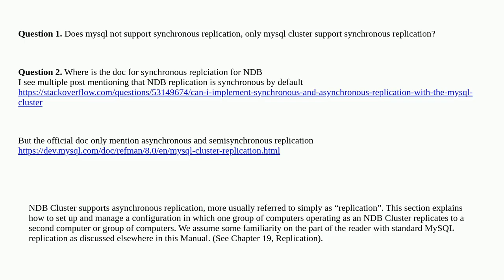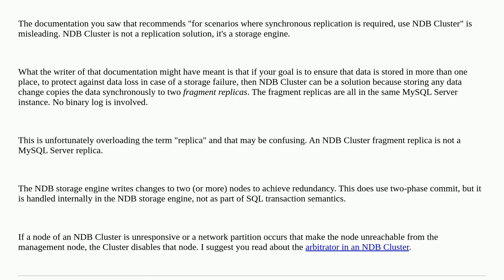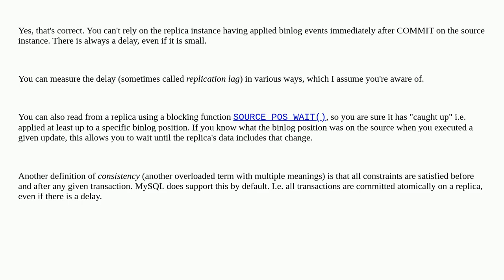Dba: What happens to mysql synchronous replication when read replica can't respond?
What happens to mysql synchronous replication when read replica can't respond?

A special thanks goes out to the awesome community

  ndbcluster mysql-cluster consistency mysql